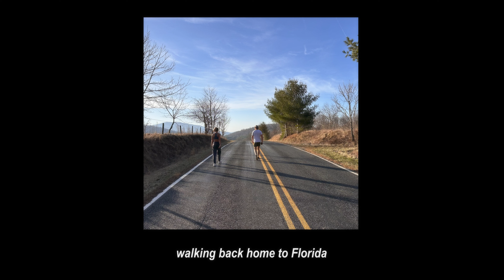I captured my college road trip on film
Learning to shoot film while roadtripping up to the carolina mountains with a group of college friends